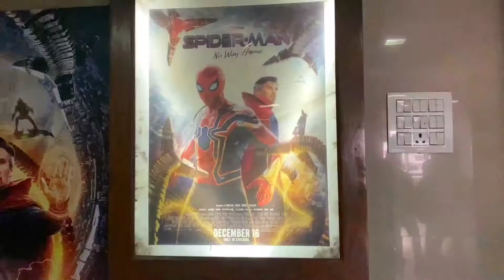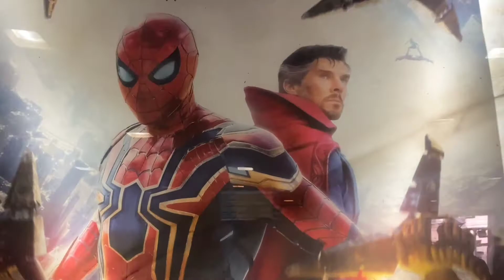FINALLY SPIDERMAN || FRIENDS || DUM DUM MELA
Spiderman no way home and Dum Dum Mela .